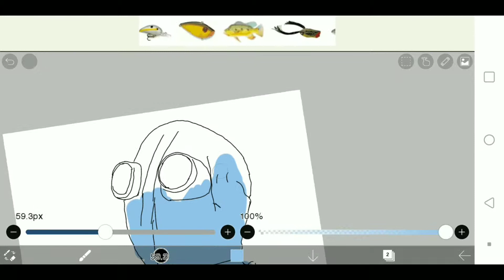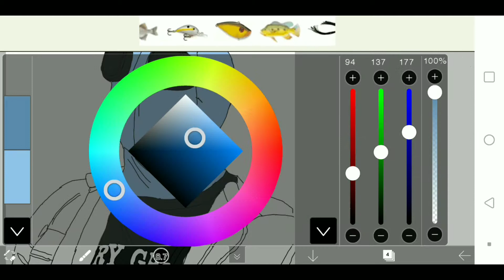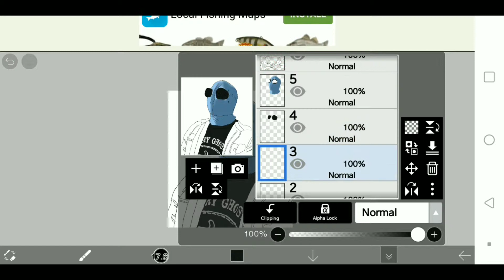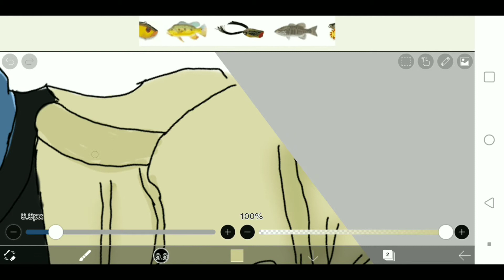Mr. Creepypasta Speed Draw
My favorite narrator drawn here for the world to see :p
Music- My cover of Misconception originally by Myuu